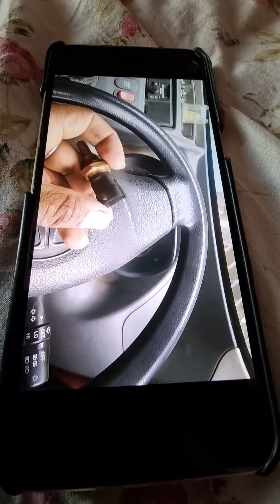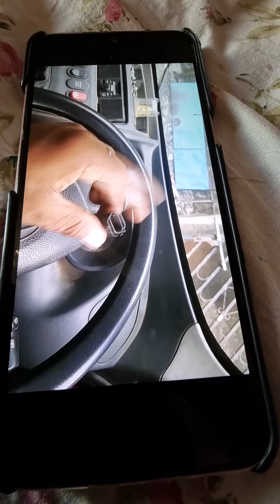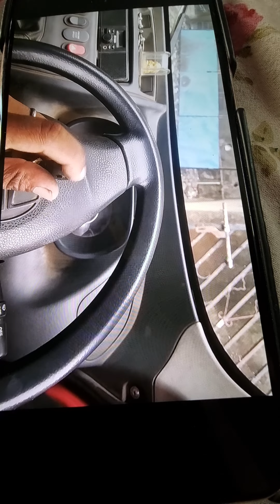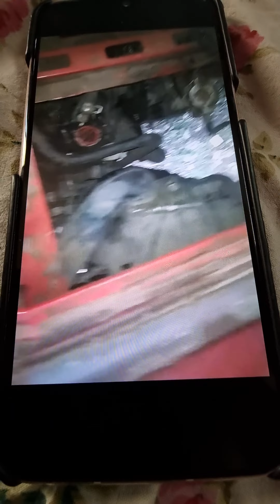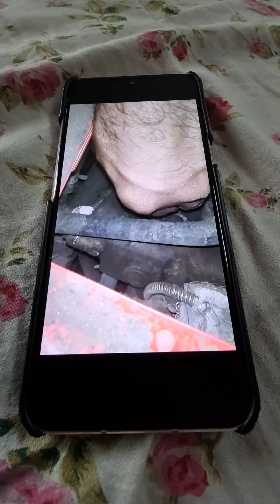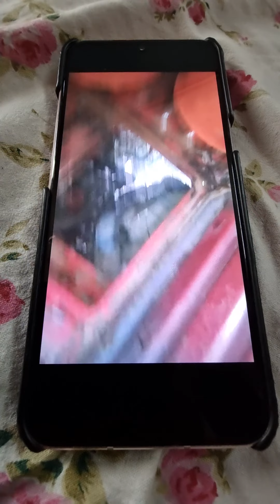Tata Ace Zip XL Temperature Switch